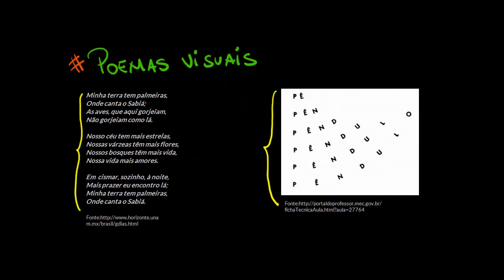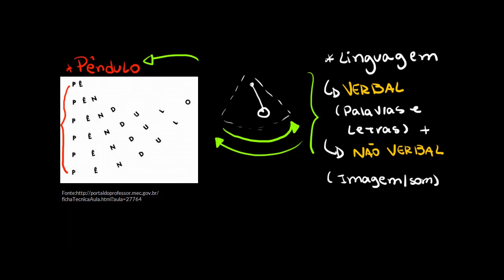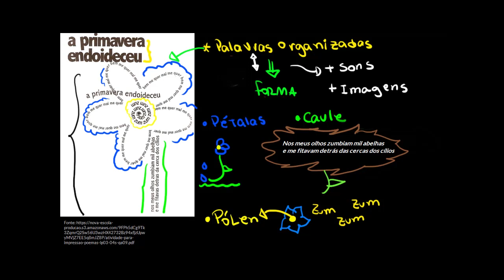O que é um poema visual?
Nesta videoaula, apresentamos os poemas visuais (ou concretos) com foco na compreensão do formato, distribuição de elementos na página e a diagramação das letras do texto.